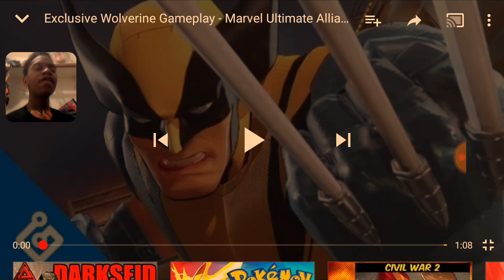Marvel Ultimate Alliance 3 The Black Order Wolverine Reaction: His attack looks so awesome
They looking kinda of clean